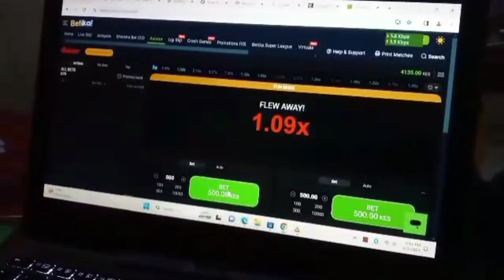Aviator heartbreakss 😂😂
Aviator heartbreak😂😂